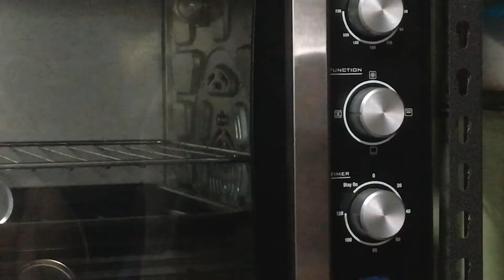Cinnamon Rolls (with raisins and cashew nuts) | J. Solis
Another recipe using my favorite versatile bread dough.
These cinnamon rolls are soft and absolutely delicious. Perfect with coffee or tea anytime of the day.
The cinnamon flavor and the sweetness is just right.  You can add more depending on your preferrence.  The addition of raisins and cashew nuts made it more flavorful, you will not settle for just 1 piece.

Ingredients:
1/2 cup lukewarm milk or water
1 1/4 tsps instant yeast
1 tsp sugar
3 Tbsps oil or melted butter/margarine
1 egg
1 3/4 cups APF + a little more for dusting, as needed
1/4 cup sugar
1/2 tsp salt
1/4 cup raisins
1/4 cup brown sugar
3-4 Tbsps ground cashew nuts
1 Tbsp melted butter or margarine
1/2 to 1 Tbsp cinnamon
1/4 tsp nutmeg (optional)
1/2 cup icing sugar
1/4 tsp vanilla
2-4 Tbsps milk or brewed coffee

For cream cheese topping, add 2 Tbsps soft butter and 1/4 cup cream cheese (room temperature). Mix well with the rest of the ingredients.

You can also make other breads with this recipe like pan de coco, spanish bread, ensaymada, pandesal, cinnamon rolls, dinner rolls, pizza dough, etc.
You can also do this without an egg.  Just add 3-4 Tbsps milk or water as replacement.
Happy baking!!